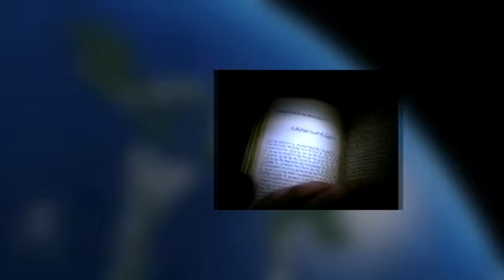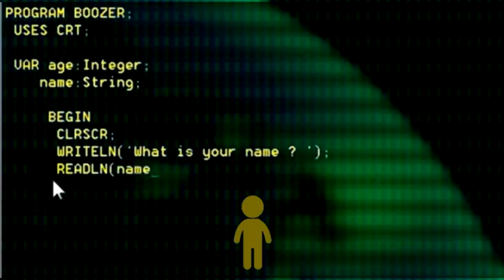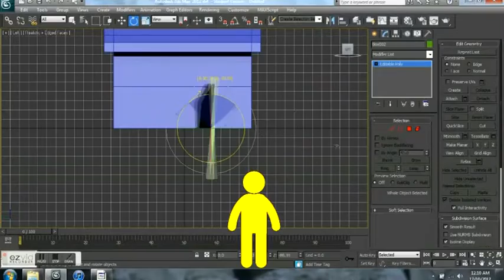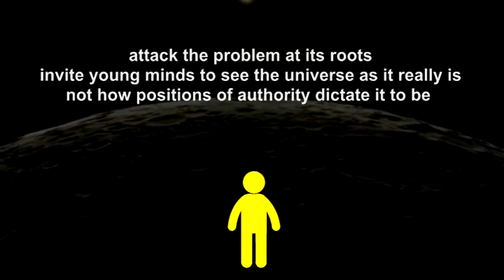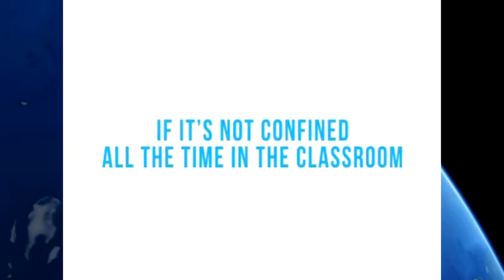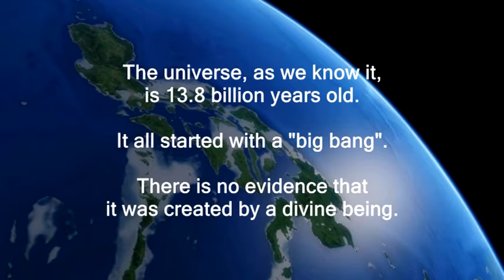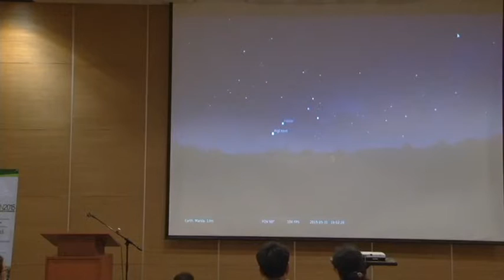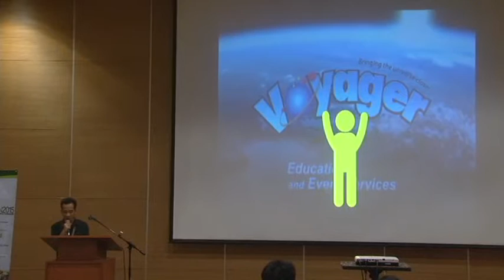How I started teaching astronomy in Mindanao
Rodion Herrera is the Manager and Head Astronomy Lecturer at Voyager Educational and Events Services. Here he talks about how he got engaged in using alternative methods of teaching science to the children of Mindanao. You may learn more about his company by visiting their